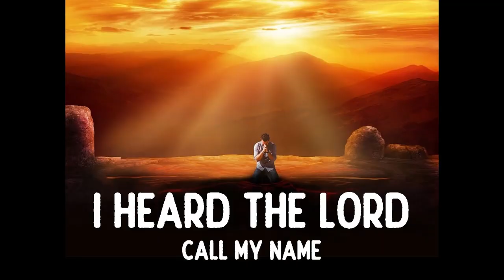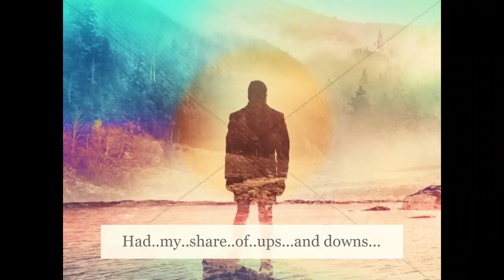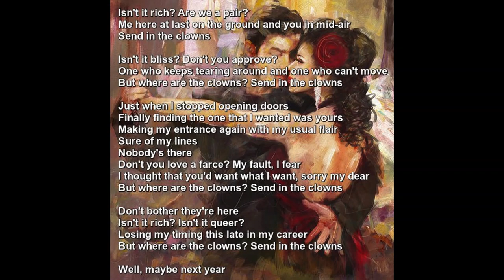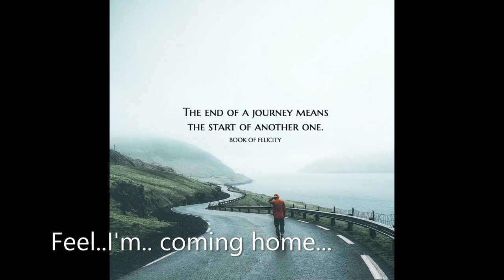Feel I'm Coming Home Lord/Music/Michael Aitchison/Tony Lever/Lead Guitar & Sound Production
Credits to Nick Neblo.Backing Tracks. Many thanks..Nick...

Tony Lever..Lead Guitar..  Hand Built..Stratocaster. Copy...
Tony Full Sound Production..   Thanks Tony...
Song..about becoming old. many old people..think about being called...to the Promised Land...and feel they are going home...
They will see all their old friends,and family loved ones they had lost  again..
Think...They're.coming..home..think they heard the Lord call their name...